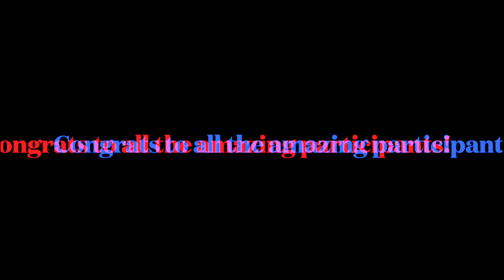2021 Cromer Virtual Talent Show | Pt.5